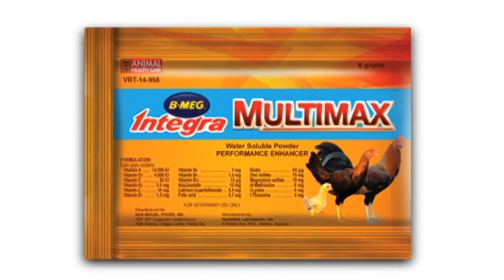B-MEG INTEGRA MULTIMAX - MARLON ESCOLIN